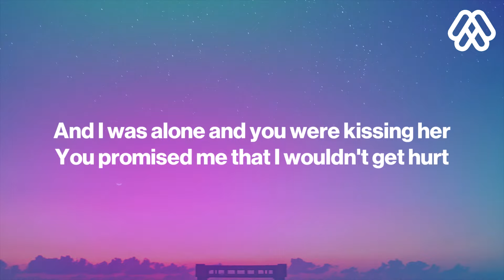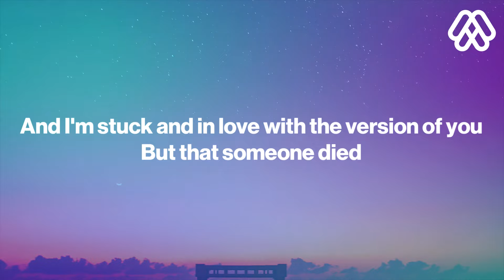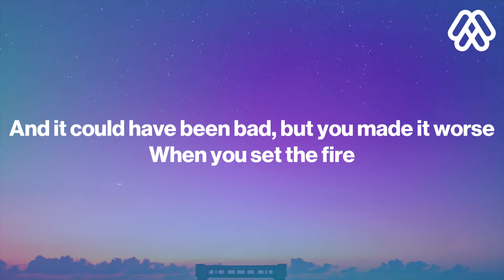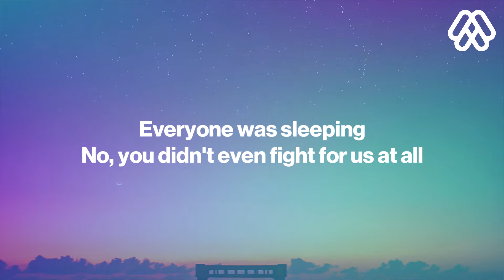Lexi Jayde - homesick (Lyrics)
🎤 Lyrics: Lexi Jayde - homesick
[Verse 1]
No worries, no warnings
You left me in a hurry
Our love was built on hidden lies
Betrayal, understanding
You said she's just like family
But now she's in our bed at night

[Pre-Chorus]
And I was alone and you were kissing her
You promised me that I wouldn't get hurt
And it could have been bad, but you made it worse
When you set the fire

[Chorus]
You burned our house down
In the middle of the night
Everyone was sleeping
No, you didn't even fight for us at all
You knew what you did
That's why you did it in the dark
And I know you don't exist
But I'm a little homesick, homesick
I'm a little homеsick, homesick

[Verse 2]
I knew you werе guilty when you couldn't even kiss me
You swore you didn't cheat that night
But you did, you're a terrible person
And I'm stuck and in love with the version of you
But that someone died

[Chorus]
Everyone was sleeping
I'm a little homesick, homesick